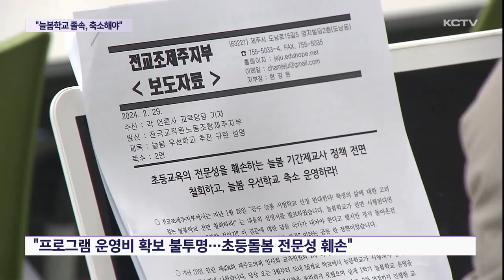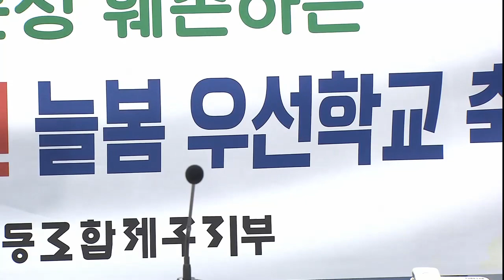"늘봄학교 졸속 추진...시범학교 축소해야"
초등학교 '방과 후 교실'과 '돌봄'을 결합한 '늘봄학교'가 다음주 신학기에 맞춰 도내 55개교에서 본격으로 운영됩니다.

하지만 아직까지도 늘봄학교 전담교사나 프로그램이 마련되지 않는 등 현장의 혼란이 예상되는데요.

교원단체들이 학교 현장에 갈등만 키울 것이라며 시범 학교를 축소해 부작용을 최소화해야 한다고 주장하고 나섰습니다.